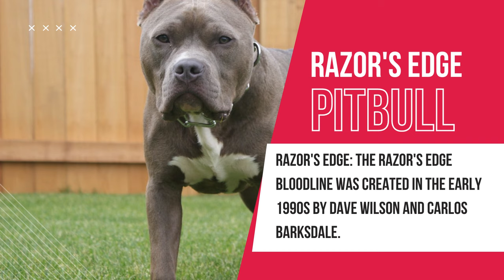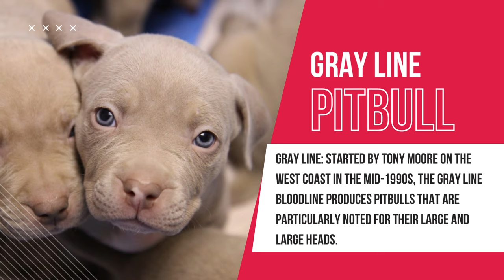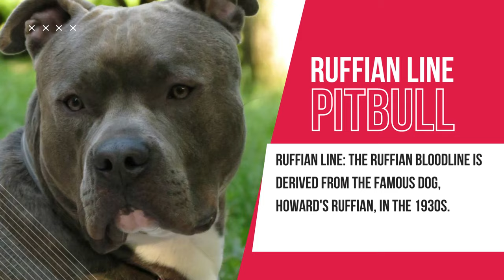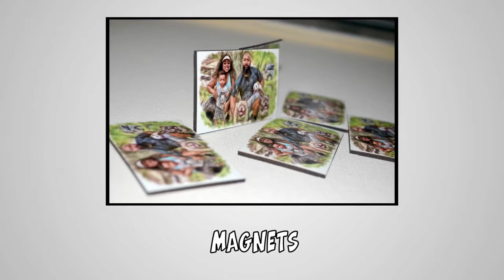11 popular Pitbull Bloodlines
Razor's Edge: Created by Dave Wilson and Carlos Barksdale in the early 1990s, this bloodline is known for its shorter and wider builds. Originally, this bloodline was used to breed dogs with shorter and stronger builds known as the American Bully breed.

Gottiline (Gotti Line): Founded by Richard Barajas in 1997, Gottiline is renowned for having a short and strong build in American Pitbull Terrier dogs. The origin of this bloodline comes from a famous dog, Juan Gotty.

Colby Line: Started in 1889 by John Pritchard Colby, the Colby bloodline is one of the oldest and most respected bloodlines in American Pitbull Terrier history. Colby dogs are known for their athletic build, intelligence and excellent working abilities.

Watchdog Bloodline: Created by Bruce Kovary in the 1980s, the Watchdog bloodline consists of strong and reliable Pitbulls used as guard dogs and guard dogs.

Gray Line: Started by Tony Moore on the West Coast in the mid-1990s, the Gray Line bloodline produces Pitbulls that are particularly noted for their large and large heads.

Redboy/Jocko Bloodline: This bloodline is a combination of two separate bloodlines: Redboy and Jocko. Created in the 1970s, this bloodline is used to produce energetic, durable and athletic Pitbulls.

Bolio/Tombstone: Bolio, produced by the Hollingsworth family in the 1960s, and Tombstone, produced by Floyd Boudreaux in the 1970s, are a combination of these two bloodlines. Dogs of this bloodline are known for their strong and athletic builds.

Castillo Bloodline: Started in the 1980s by Frank Castillo, this bloodline focuses specifically on the strong and durable traits of working dogs.

Jeep Bloodline: Manufactured in the 1970s, the Jeep bloodline produces dogs with stamina, energy and athletic build. The origin of this bloodline comes from a famous dog named Crenshaw's Jeep.

Ruffian Line: The Ruffian bloodline is derived from the famous dog, Howard's Ruffian, in the 1930s. Dogs of this bloodline are known for their athletic build, energy and ability to work. The Ruffian Line is particularly popular in the American Staffordshire Terrier (AmStaff).

Ironline: The Ironline bloodline was established in the late 1990s and was used to breed American Pitbull Terrier dogs known for their larger, strong and broad builds. This bloodline focuses on producing dogs that are superior in both beauty and performance.